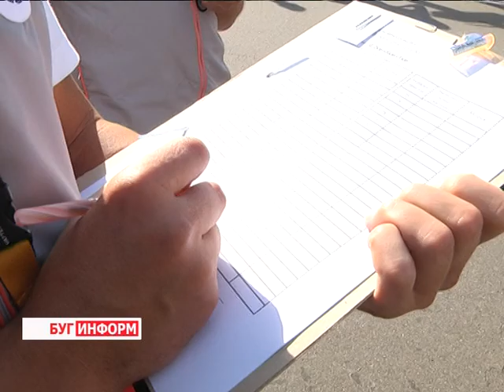2016-08-16 г. Брест. Чемпионат Республики и этап кубка Балтии по триатлону. Новости на Буг-ТВ.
В минувшие выходные город над Бугом принимал международные соревнования по триатлону. Они объединили на площадке у Гребного канала два вида стартов: этап кубка Балтии и Чемпионат Республики. На берестейской земле определяли самых сильных и выносливых в разных возрастных категориях. О том, что такое триатлон, а также почему этот вид спорта набирает все больше и больше популярности - ответы на эти и другие вопросы в сюжете.